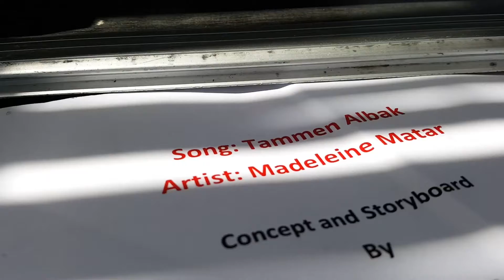Tammen Albak Music Video Shooting - BTS Day1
Day one - Sneak Peak Crew and Preps